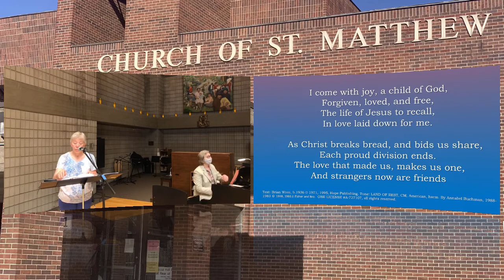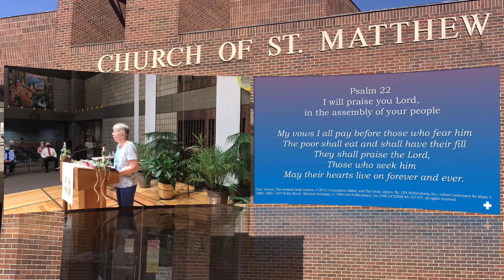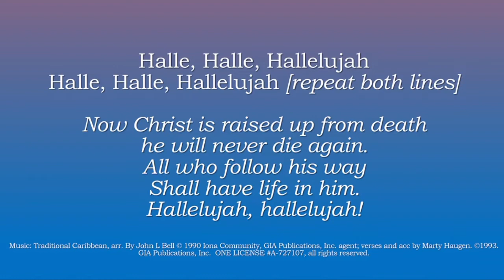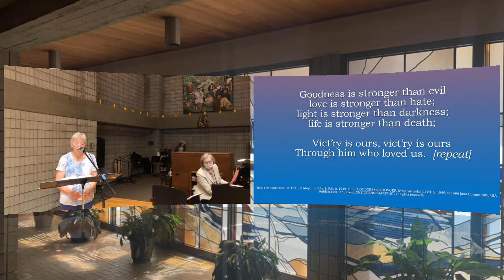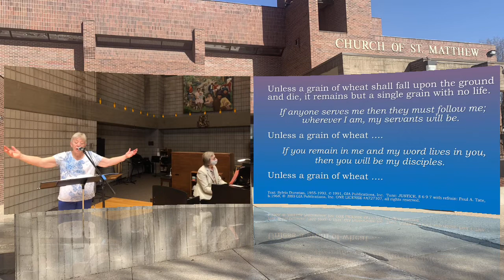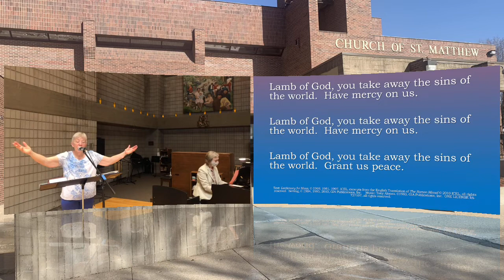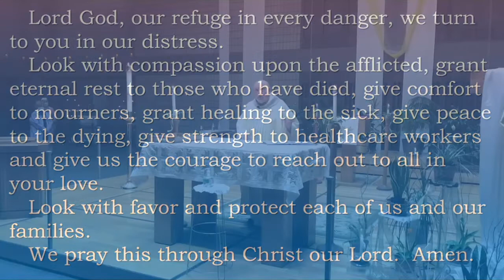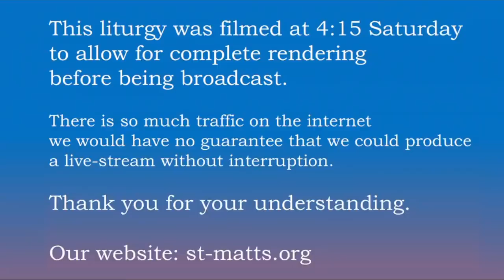5/01/2021 - 5th Sunday of Easter- Church of Saint Matthew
5/01/2021 - 5th Sunday of Easter- Church of Saint Matthew - Father Steve Adrian - Saint Paul's West Side